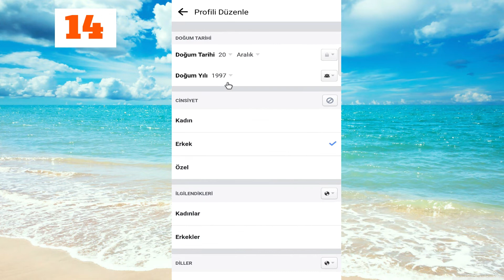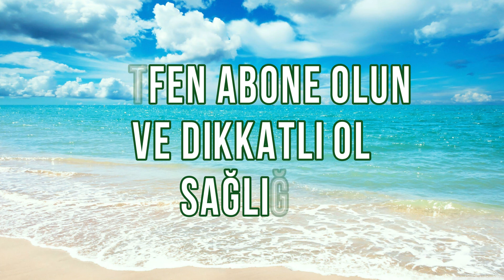Doğum Günü Gizle | Facebook'un 2025'de Doğum Gününüzü Duyurmasını Nasıl Durdurursunuz?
Facebook'un doğum gününüzde arkadaşlarınızı bilgilendirmesini nasıl engelleyeceğinizi öğrenin. Kısacası Facebook'un bildirimler yoluyla doğum gününüzü duyurmasını durdurabilirsiniz. ANDROID VE iphone için.

Bu video aşağıdaki sorguları çözmektedir:

Facebook'un doğum gününüzü duyurmasını nasıl engellersiniz?
Facebook'un 2025'de doğum gününüzü duyurmasını nasıl engellersiniz?